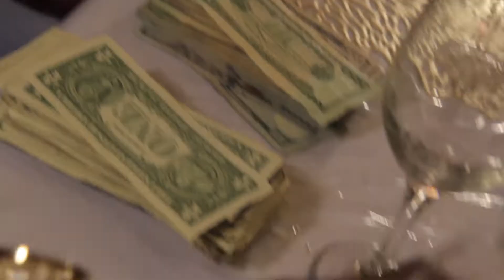YoungP- Money Gang (Gucci Gang Remix)